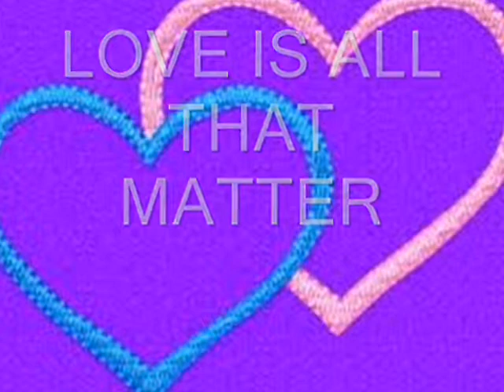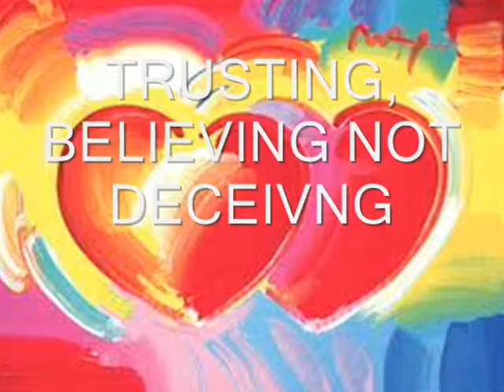LOVE IS ALL THAT MATTERS (nenneh&greg story)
LOVE IS ALL THAT MATTERS- martin nievera ver.